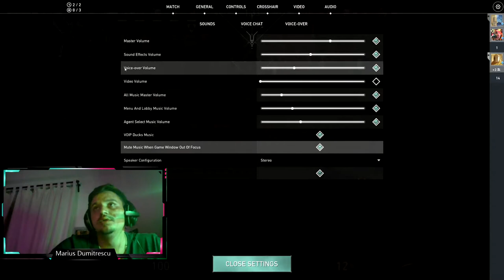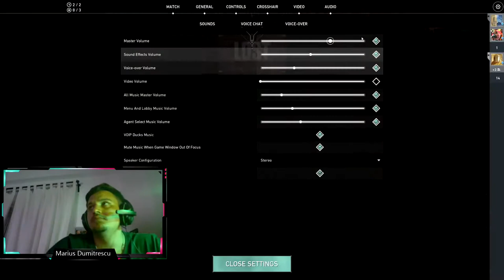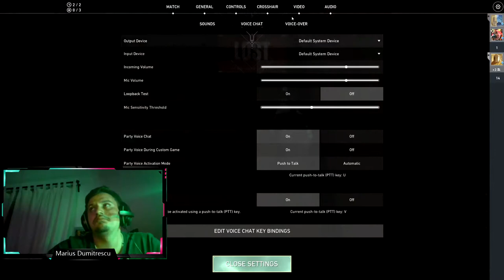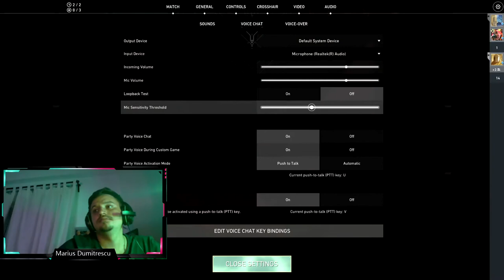🔴 LIVE PENTRU BOGDAN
Pentru sfaturi imi puteti lasa un comentariu

  Specificati PC:

-Placa video ASUS RX5500 XT Dual EVO,8GB GDDR6, 128-bit
-SSD 250GB
-HDD 2TB
-Sursa, 750W
-Procesor AMD Ryzen 5 2600X, 4.25Hz
-Placa de baza AORUS B450 ELITE
-16 GB RAM DDR4